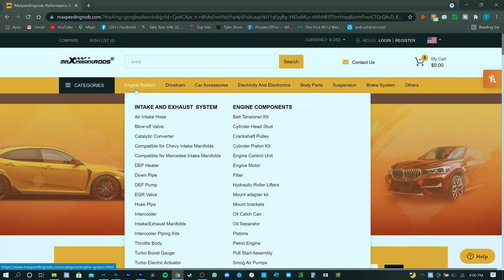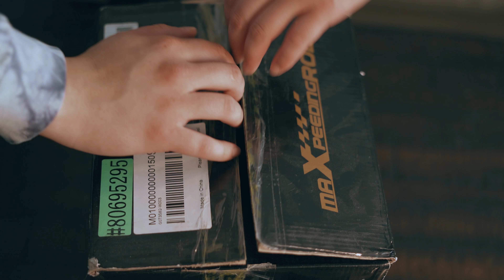The worlds cheapest 600whp Turbo REVIEW!!! IS IT WORTH IT?! | Maxpeedingrods Turbo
In this video we go over the worlds cheapest 600 hp turbo coming in at $192... IS IT WORTH IT? WOULD I PUT IT ON MY CAR?  Watch and find out!

The worlds cheapest 600whp Turbo!!! IS IT WORTH IT?!

Follow Other Works
Nifty Built Wheels -

Hire me to shoot:
TECCreations - @TECCreations

Mods:

My Wrap - Inozetek Midnight Gold installed by Wrap Legacy

My Taillights - Ronan taillights done by NTXglow
contact him at @NTXglow on Instagram or Facebook

My Tune - KharTunerz
hit the up for all your Genesis needs!